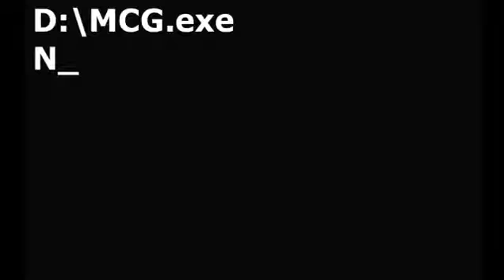MCG Review Minecraft - Recoverdate 2011-12-17 #3